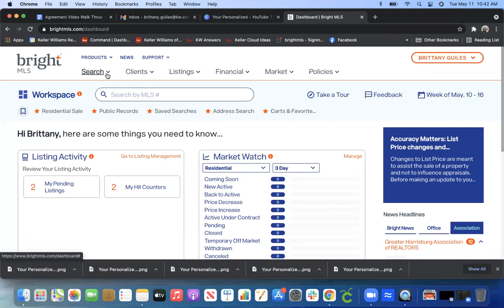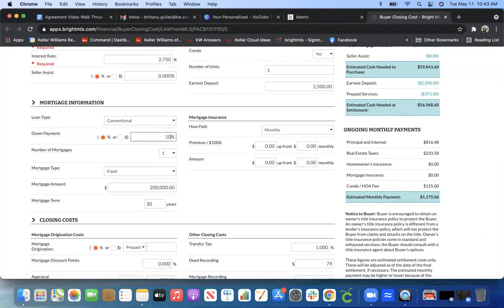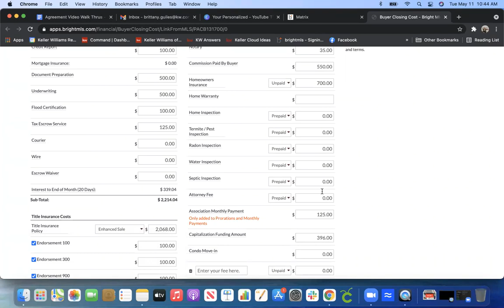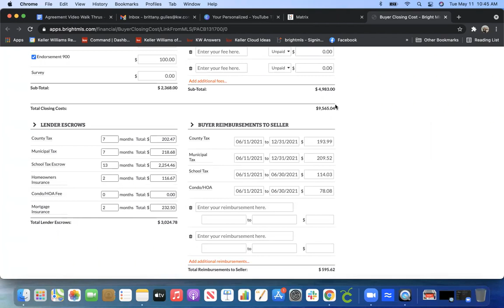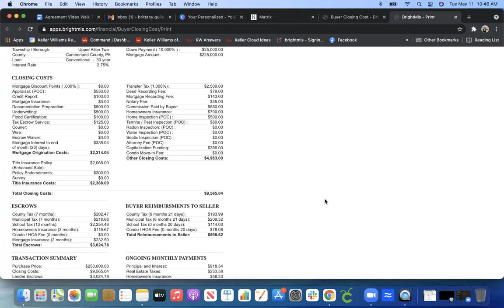Step 6: How to Complete a Buyer Cost Sheet in Bright MLS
How to create a buyers cost sheet in Bright MLS